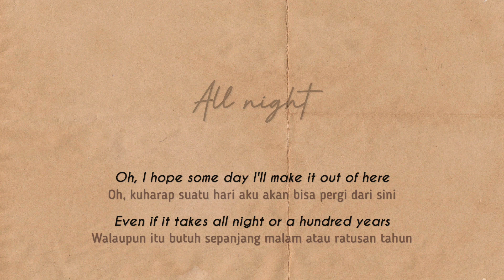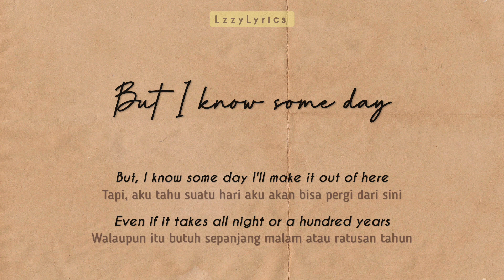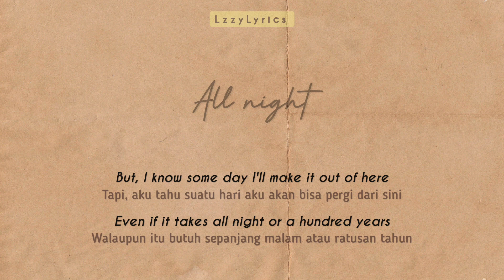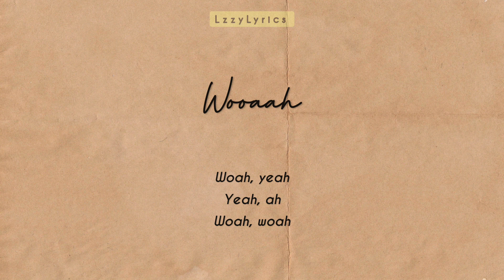Lovely - Billie Eilish ft Khalid || Cover by @EltasyaNatasha 《Lirik + Terjemahan》